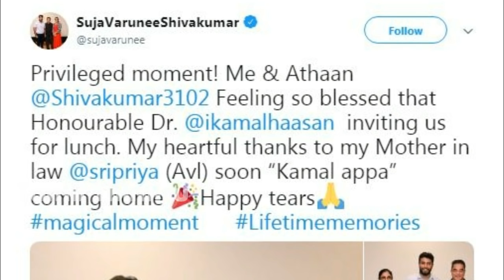சற்றுமுன் கமல் செய்த காரியத்தால் ஆனந்த கண்ணீர் வடித்த சுஜா வருணி!